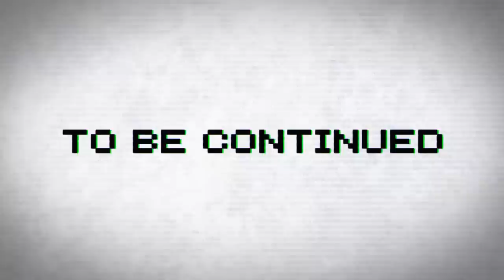専属神篇第一幕～四神～7話「黄金極真龍 カナ」※新キャラ登場